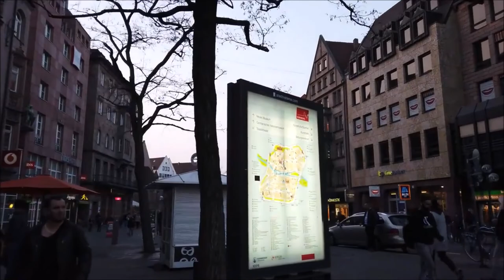Germany Walking Tour NUREMBERG / Old Town Evening Walk In 4K 60fps UHD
2. Download Video And Edit A little bit like (voice-over, add text, etc)
3. Must put the following in your video description ⮟⮟⮟

Music Source
SWEET MELODY

Powered By
Pexels
Pop travel
Mixkit